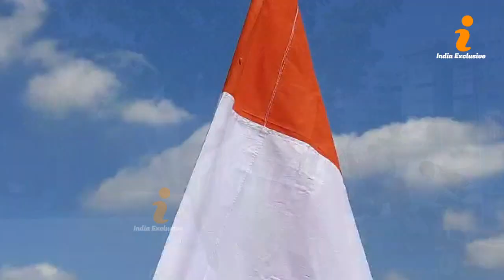India Vs Pakistan Match T-20 - Indian People Reply to Pakistan and Claims Winning - Watch Video